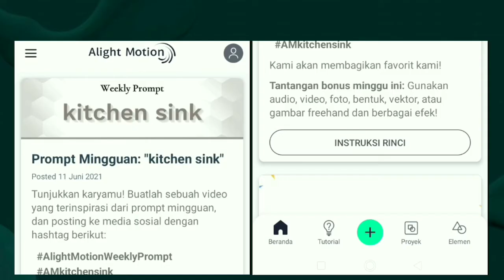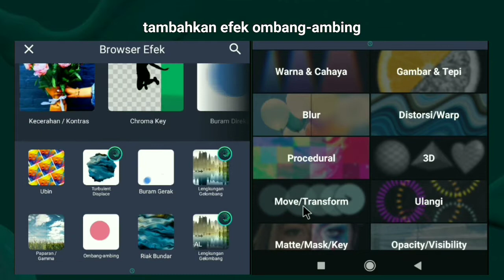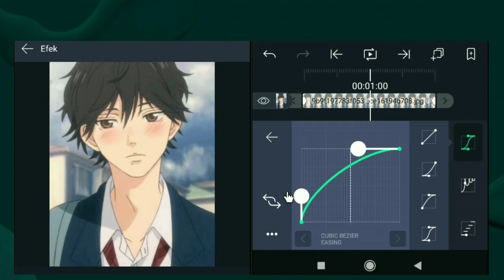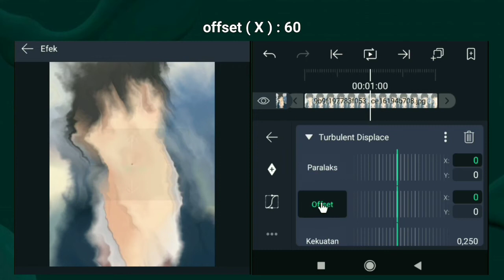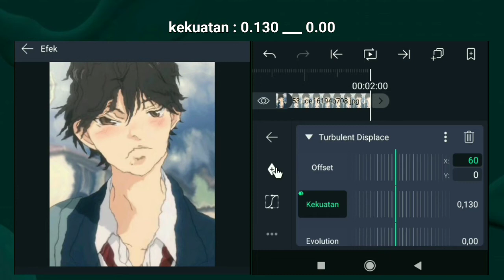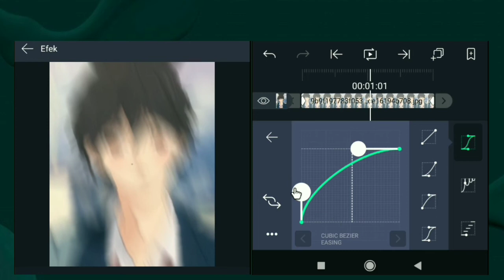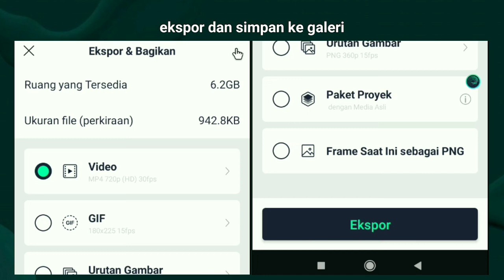Turbulent Displace Shake | Alight Motion Tutorial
Tutorial shake Turbulent Displace di Alight Motion